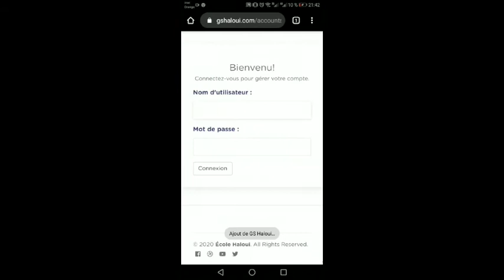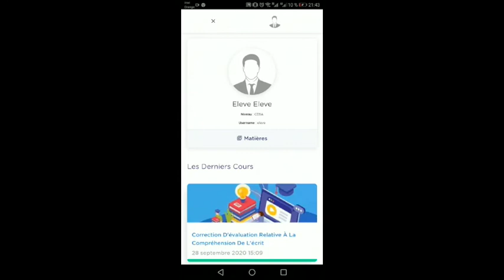Groupe Scolaire Haloui kénitra | Guide d'utilisation de la plateforme d'apprentissage en ligne